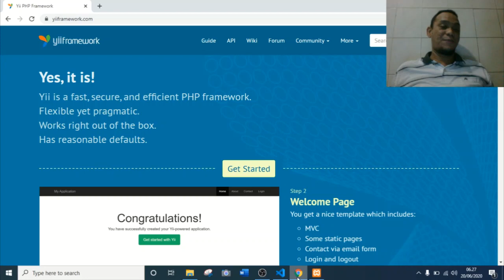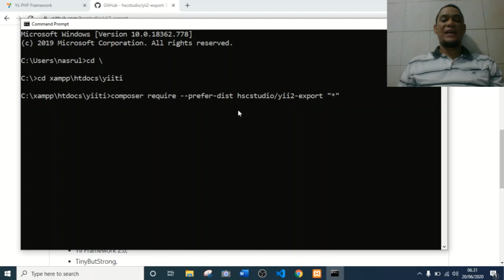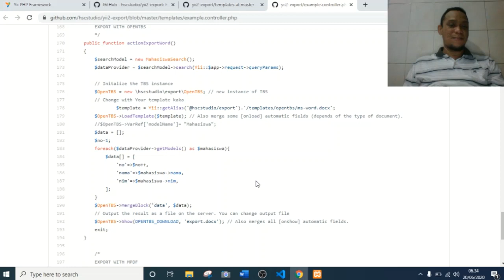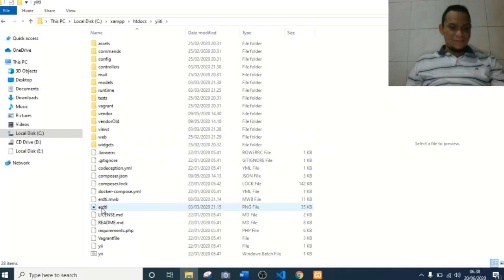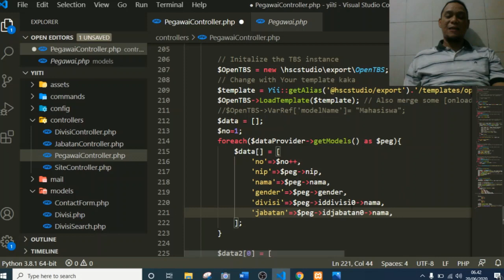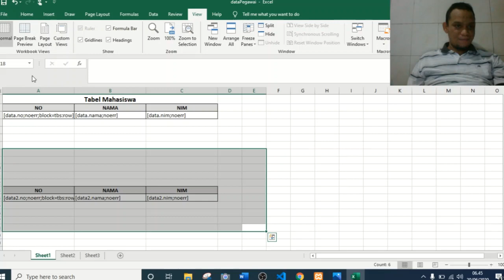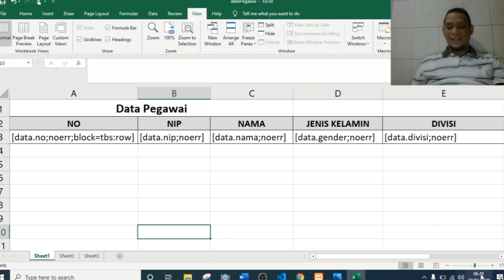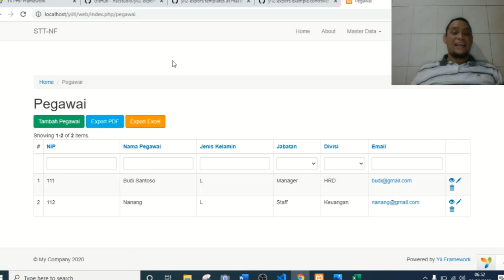11 - Export to Excel - Yii2 framework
tutorial yii2 framework#export to excel adalah tutorial pemrograman php menggunakan php framework yii2. Export to Excel menggunakan extensions atau vendor yii2 hscstudio yang merupakan salah satu extensions yii2 untuk membuat laporan dalam format Excel pada aplikasi web Anda yang menggunakan PHP framework Yii2.